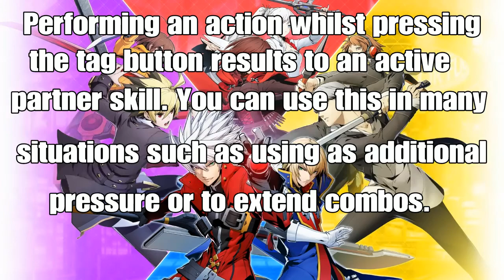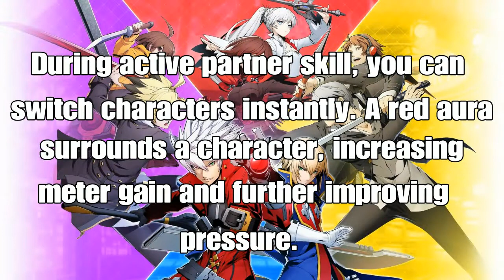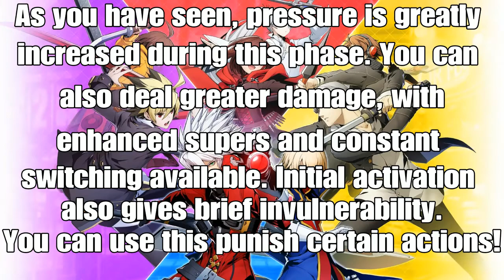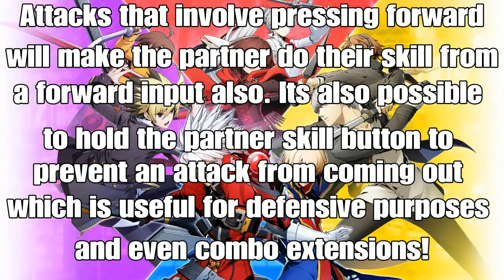Blazblue Cross Tag help: How to use tag switches to your advantage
Heres a video explaining how to use active switching and cross combos. Its mainly for beginners who havnt grasped exactly how good the mechanic is and/ or having trouble using it. Any additional info, please highlight in the comments. Any help is appreciated :)